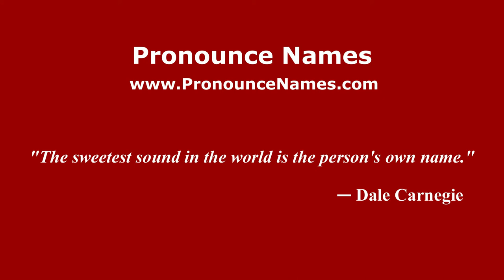How to pronounce Tony Demarco (Italian/Italy) - PronounceNames.com